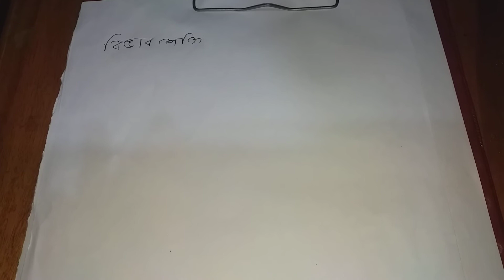বিষয়ঃ-পদার্থ,অধ্যায়ঃ-৪র্থ,পর্ব-২,৯ম/১০ম শ্রেনি,মোঃ আব্দুর রউফ